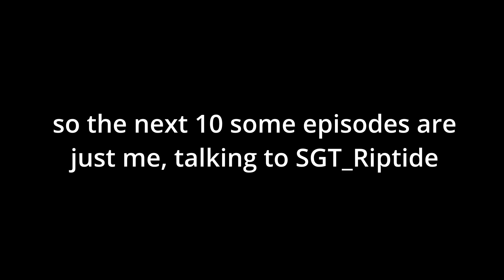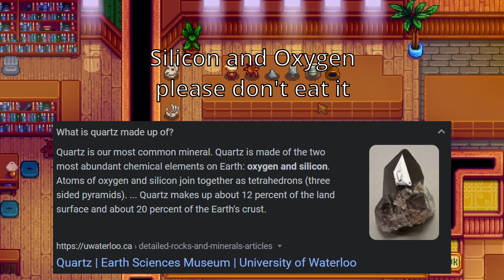Getting Rejected for My Dance Moves - Stardew Valley Co-Op with SGT_Riptide Part 5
I am aware that you can’t really hear the game or Riptide--- I am a noob and have accepted this as my calling.

Check out the game creator, ConcernedApe on Twitter for game updates